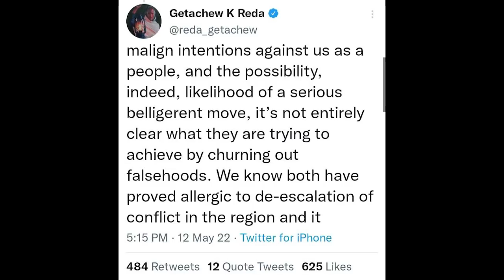ጌታቸው ንሻዕብያን ፋኖን ኣጠንቂቑ/ኣብ ወልቃይት ዂናት ተወሊዑ/ፃውዒት ላዕለዋይ ጀነራል ትግራይ/"ወዲ 18 ዓመት ኩልኻ ዕጠቕ!"